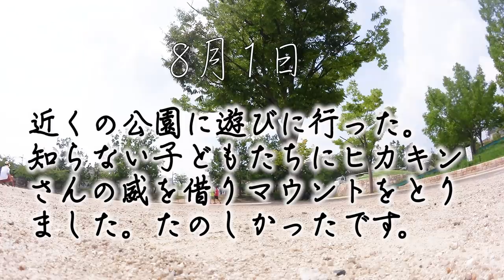今日から本気出そ。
当時受験生だったニコニコ動画大好きのはなお少年は
「受験に疲れたあなたへ」という動画を毎日見ていました。
その動画は松岡修造さんがひたすらに、「今日からお前は富士山だ」などと叫び散らす、いわゆる修造名シーン的なのの寄せ集め動画なんですが、BGMが僕の好きな夏影というアニメのBGMで
僕にとっては最強の胸アツ動画でした。そこでは数多のコメントで賑わっており、◯◯大学◯学部に絶対うかってやる！！とかそういう宣言のコメントであふれていました。そういうのを見て、また元気をもらって、自分も当時名古屋大学にうかります！とコメントした記憶があります。おちたけどね。

そういうちょっとしたことが案外受験勉強の支えになったり
したなぁというのを思い出し、それと同じようにみんなで
ここのコメント欄を盛り上げていって、みんなでがんばれたらなんか素敵やん？ってなりこの動画を出すことにしました。
僕は目標を書くのってこっ恥ずかしいというか、叶わなかったらダサいからなんかヤダってなるタイプなんですけど、
一歩踏み出すきっかけくらいにわんちゃんなればいいなって感じで軽い気持ちで書いてくれればと思います。
それで31日にここにきてまた、みんなどうだったか
結果を報告してくれるとなんか楽しそう。

さぁはなおは週2投稿できるのか！！？？？
こうご期待！！()